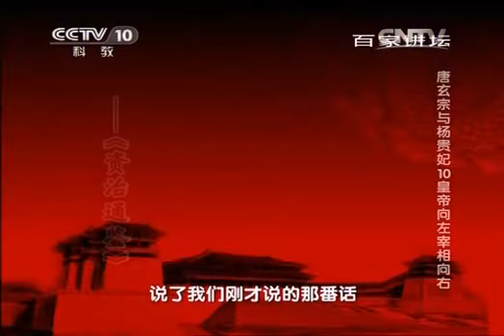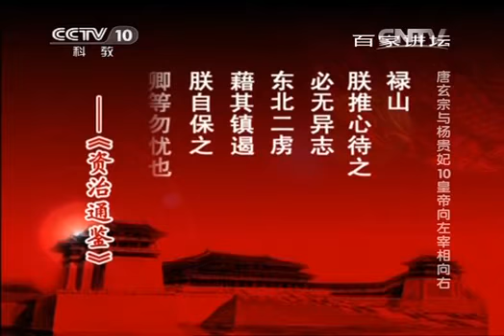20131206 百家讲坛 唐玄宗与杨贵妃 10 皇帝向左宰相向右